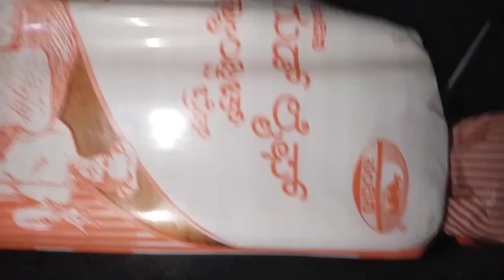Morning breakfast bread da 🍞 easy recipe nikula try malpule